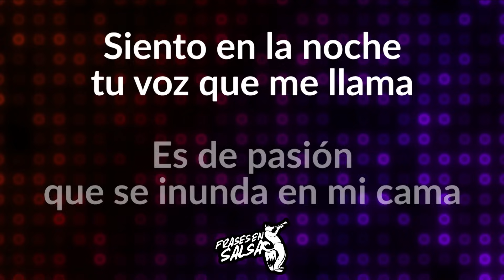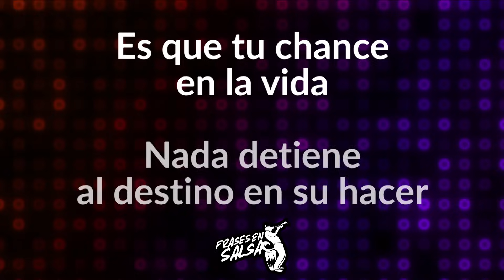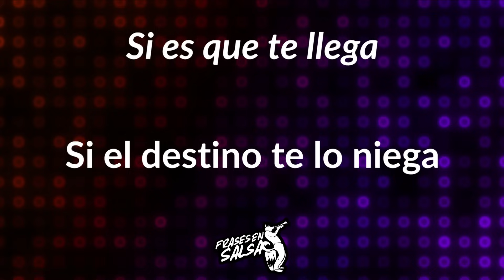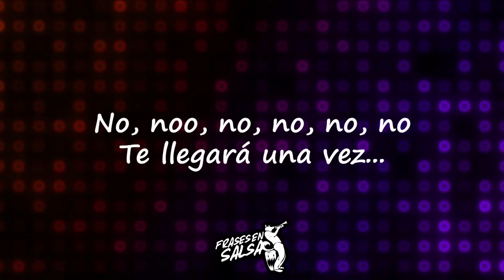Te llegara una vez letra - Angel Bonne (Frases en Salsa)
Canción: Te llegara una vez
Canta